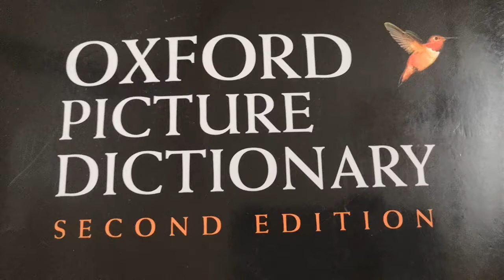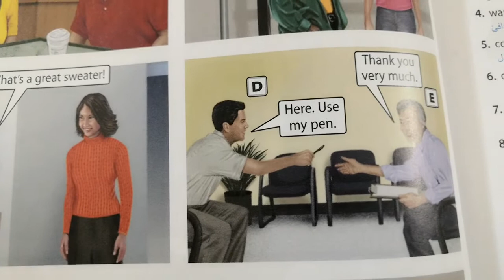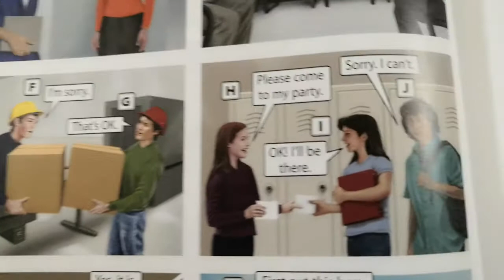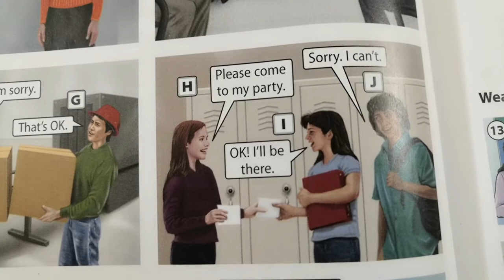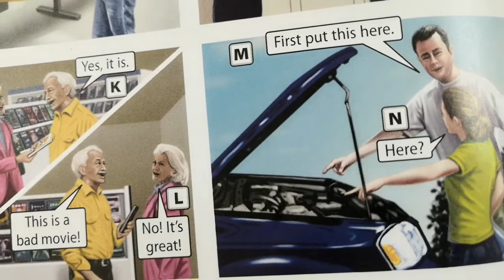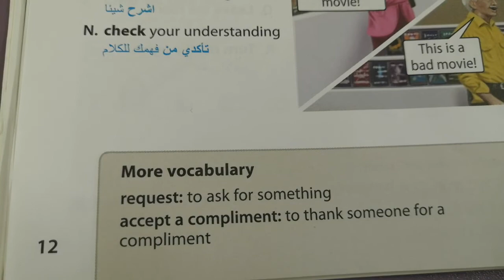OPD Lesson 8 page 12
قاموس أكسفورد المصورد
OPD
OXFORD PICTURE DICTUIONART
snap: @yamyenglish